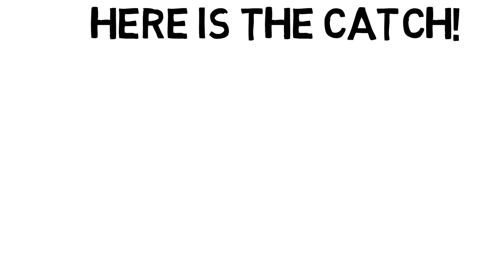Project Crashing vs Fast Tracking?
What do you use when the project schedule is messed up?